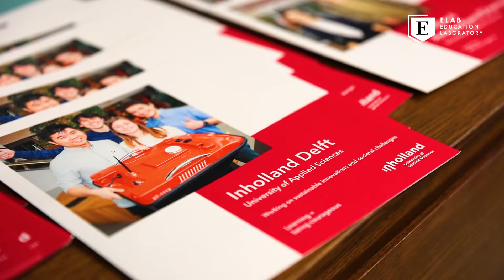Elab on Tour 2022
Przyjeżdżamy do Was, aby opowiedzieć o możliwościach studiowania za granicą, o stypendiach i wymaganiach aplikacyjnych. Zapraszamy rodziców i uczniów szkół średnich, którzy stoją przed wyborem kierunku studiów.